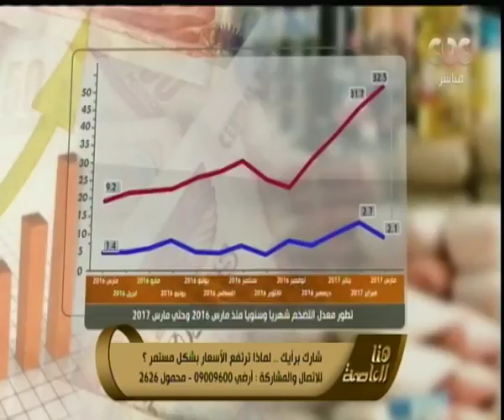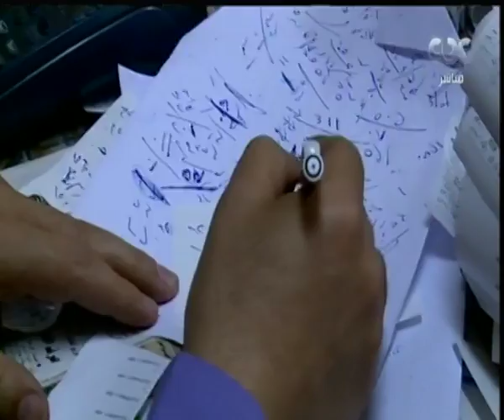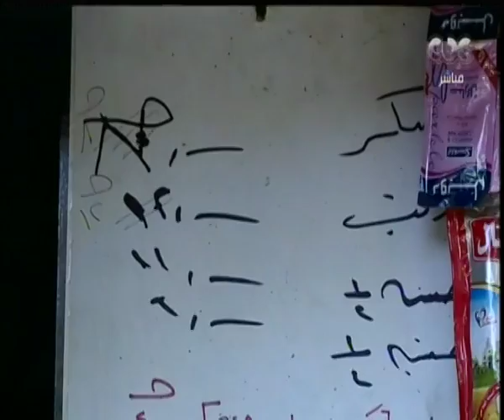هنا العاصمة | لماذا ترتفع الاسعار بشكل كبير " الاسباب واهم الحلول " | الجزء الثاني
حلقة هنا العاصمة - لماذا ترتفع الاسعار بشكل كبير " الاسباب واهم الحلول "